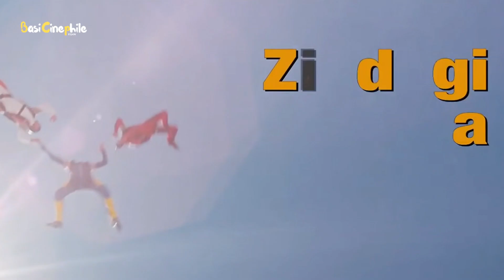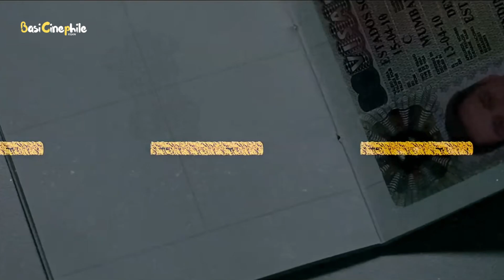Zindagi Na Milegi Dobara | Retro Review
enjoy every moment of life because zindagi na milegi dobara,
feel good movies,
zindagi na milegi dobara spain locations,
zindagi na milegi dobara 2 release date,
zindagi na milegi dobara filmyzilla,
ye zindagi na milegi dobara,